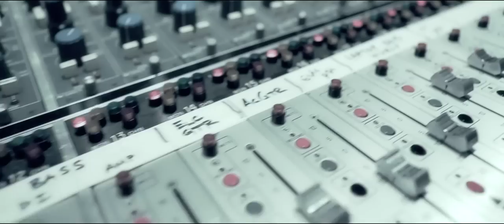Waylon - Giving Up Easy (official video)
'Giving Up Easy' is featured on Waylon his new album 'Heaven After Midnight'.

The videoclip was shot during the recording of the album  in Capital Studios in Los Angeles.

Director: Sandra Nagtzaam
Camera: Michel Mölder
Edit: Giulliano Vitalis

Production: Flincke Jongens Amsterdam